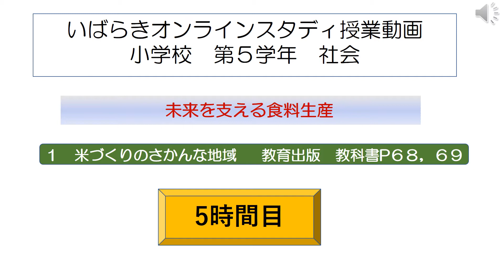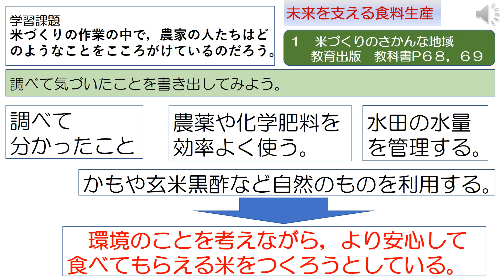小５社会教育出版米づくりのさかんな地域⑤